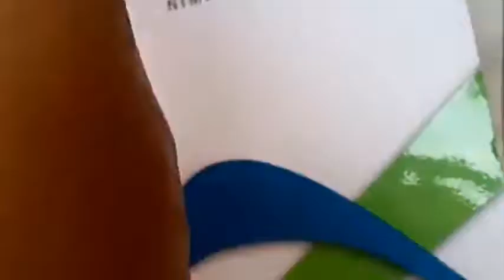Friend ship bracelet making at home easy makes tutorial video in 20minutes with two colours moti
Assal_0_Alkum
Ma Jawariya ap KO is video tutorial ma bracelet making at home in 20minutes ma bns sakhio ghe